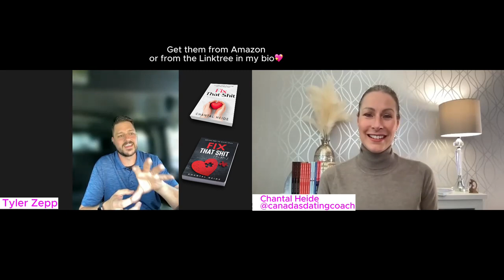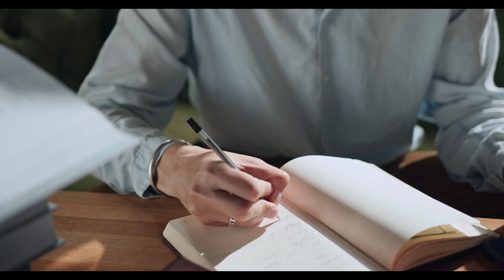The Secret to a Fight-free and Loving Relationship | Canada's Dating Coach | Chantal Heide